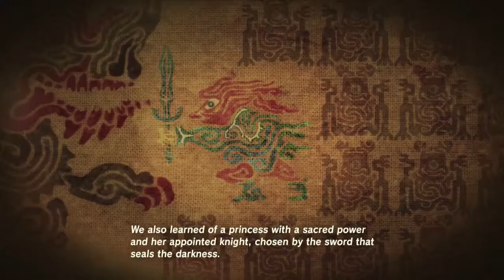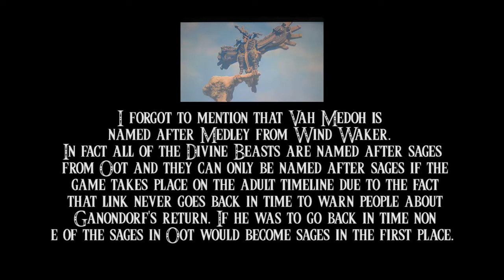Zelda BOTW Timeline Theory - Adult Timeline?? - Theory Cave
This is a theory I've been developing for a while. I don't really see anyone going this root when it comes to theories on breath of the wild. And have a great day :)